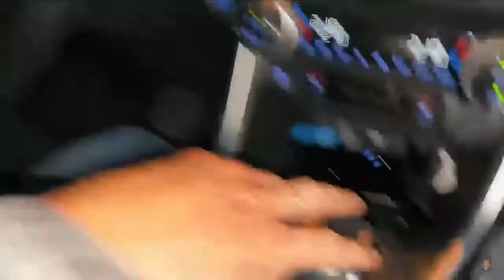Лучше всего есть пиццу перед соревнованиями?/ КЛЕБО на русском